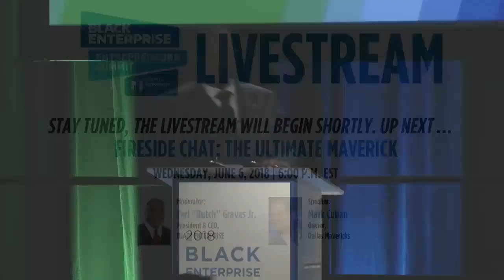Black Enterprise Entrepreneurs Summit 2018 - Day 1 Full